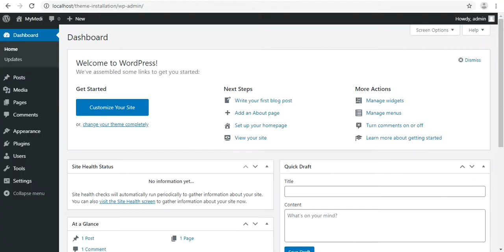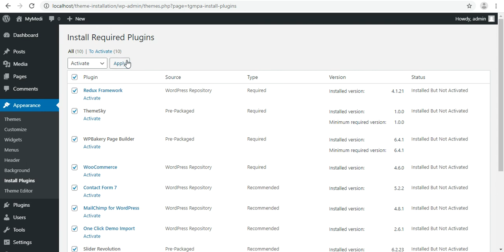MyMedi - Install The Theme and Import Demo Content